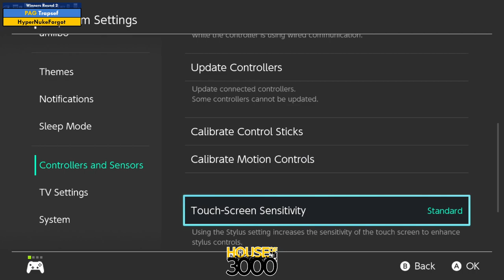BoMBS 160 Winners Round 2 Trapsef vs HyperNukeForgot